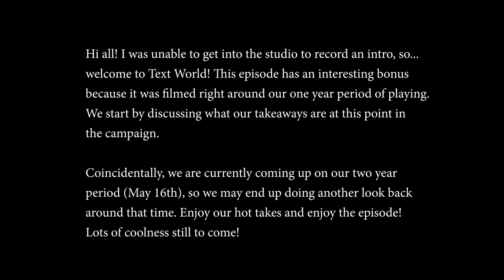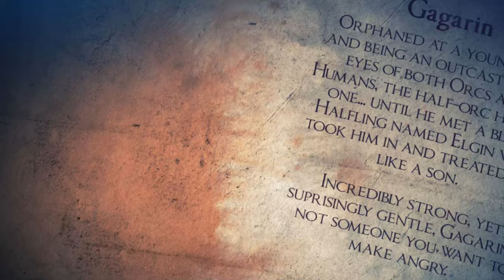Gaming on Geek Street: Curse of the Crimson Throne Episode 22 Part One - Don't Touch the Boots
In the aftermath of the carnage with the Emperor of Korvosa and Margot's "closing the deal", there is still much to do. And, the mystery of why Gabbin wears boots remains, yet still.

This game references the Savage Worlds game system, available from Pinnacle Entertainment Group It is unofficial Media Content permitted under the Media Network Content Agreement. This content is not managed, approved, or endorsed by Pinnacle Entertainment Group. Certain portions of the materials used are the intellectual property of Pinnacle, and all rights are reserved. Savage Worlds, all related settings, and unique characters, locations, and characters, logos and trademarks are copyrights of Pinnacle Entertainment Group.